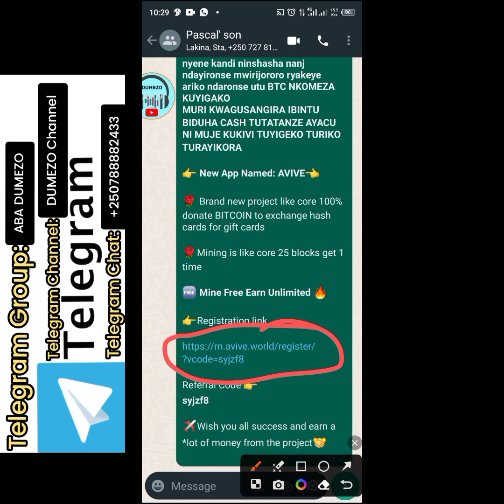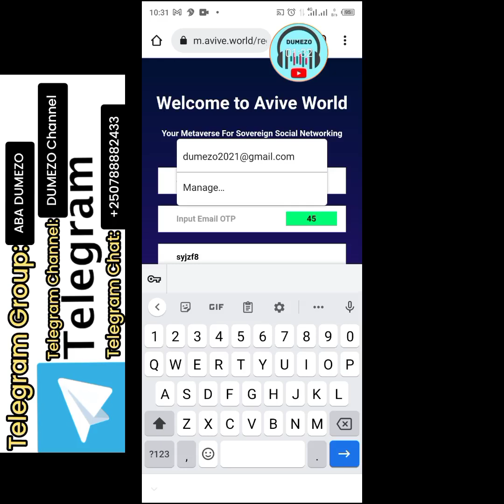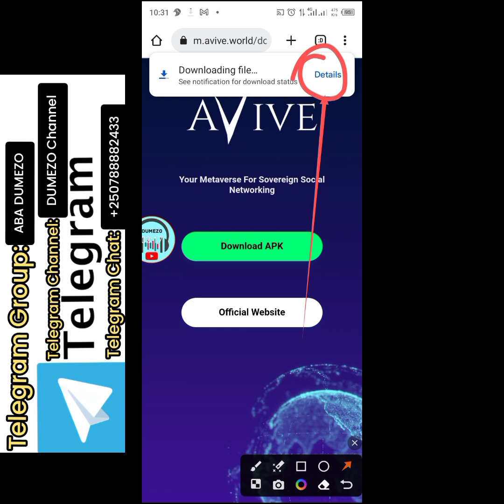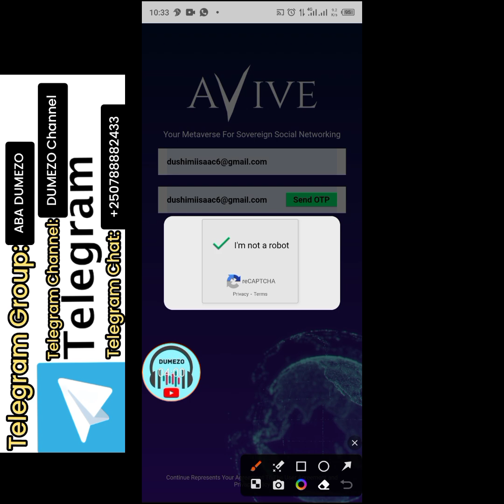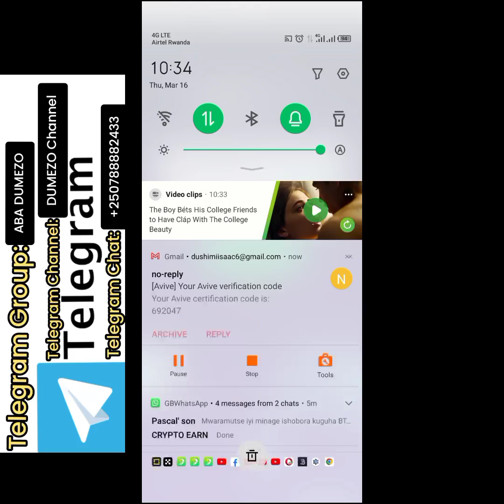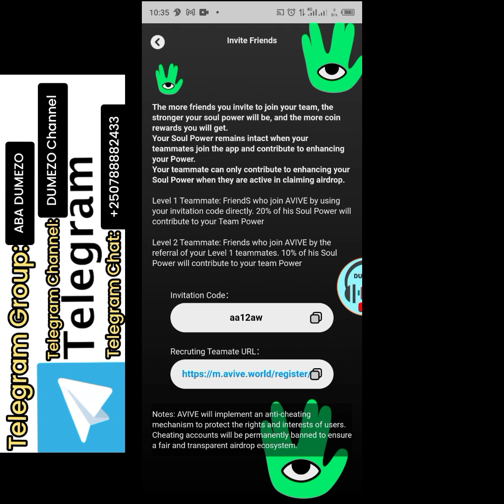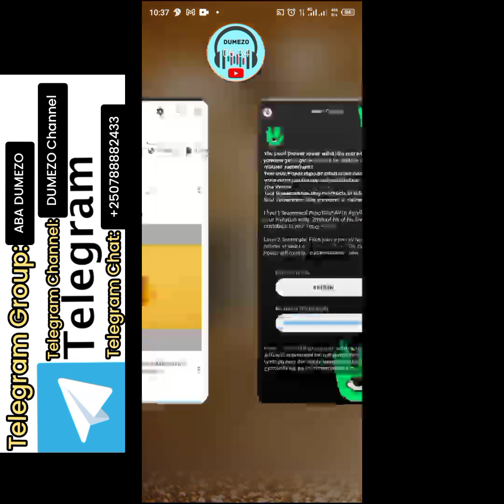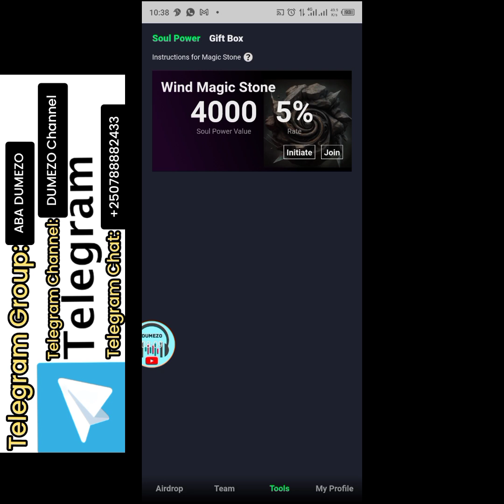Avive: Ni UBUNTU, Dore uko wakorera amafaranga kuri internet Ugahita uyabikuza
👉 NI UBUNTU
 iyi minage ishobora kuguha BTC kumwe  core yabikora nyene kandi ninshasha nanj ndayironse mwirijororo ryakeye ariko ndaronse utu BTC NKOMEZA KUYIGAKO
*MURI KWAGUSANGIRA IBINTU BIDUHA CASH TUTATANZE AYACU*
*NI MUJE KUKIVI TUYIGEKO TURIKO TURAYIKORA*

👉 *New App Named: AVIVE*👈

🌹 Brand new project like core 100% donate BITCOIN to exchange hash cards for gift cards

🌹Mining is like core 25 blocks get 1 time

🆓 *Mine Free Earn Unlimited* 🔥

👉 *Invitation Code:* aa12aw

*NB: Wibuke ko Abakurikira DUMEZO Kubikura Twabigize umuco*

✈️Wish you all success and earn a *lot of money from the project🤝*